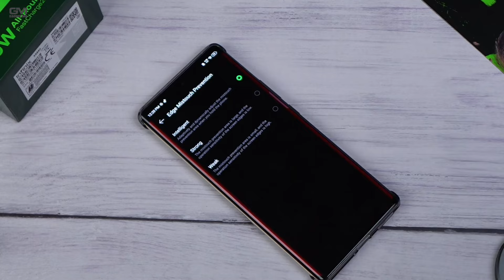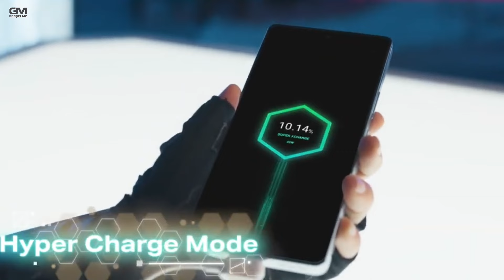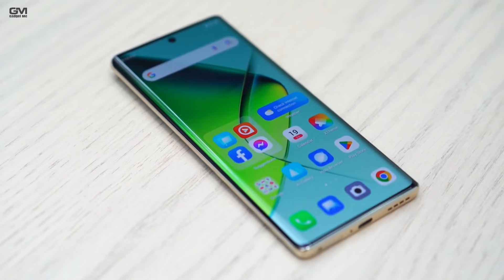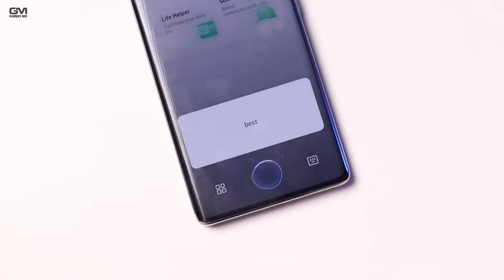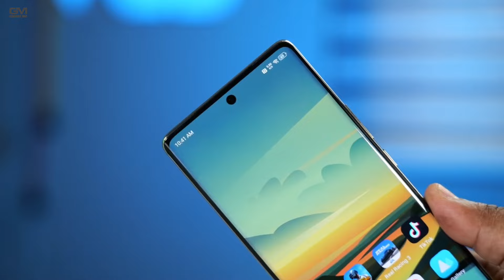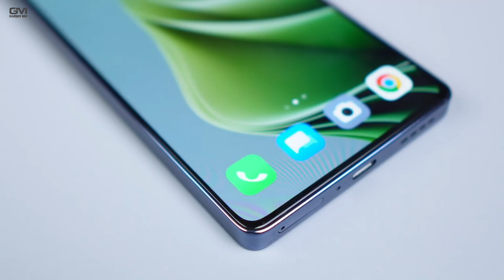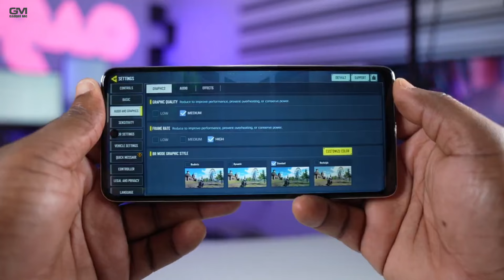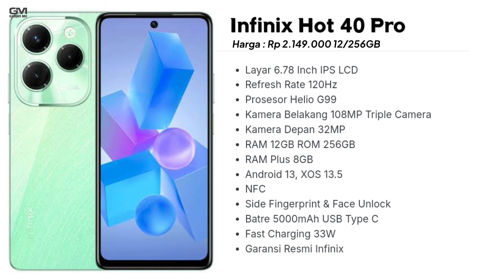7 HP INFINIX SPEK TINGGI KELUARAN TERBARU AGUSTUS 2024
7 HP INFINIX SPEK TINGGI KELUARAN TERBARU AGUSTUS 2024

Deretan hp Infinix terbaru mampu menarik perhatian pengguna hp di Tanah Air. Harga hp Infinix yang terjangkau dengan spesifikasi apik menjadi alasan utama. Jadi wajar bila hp Infinix kini banyak diminati konsumen.